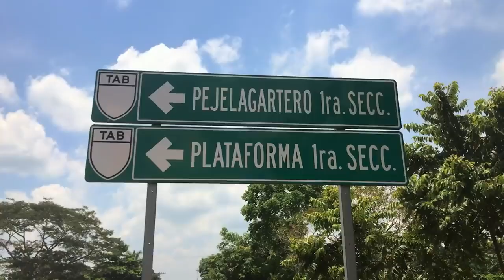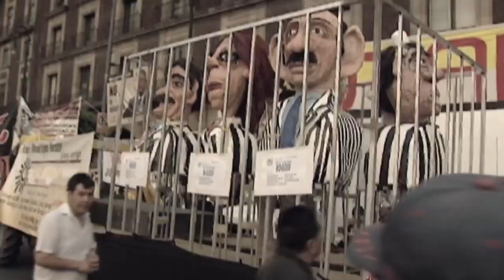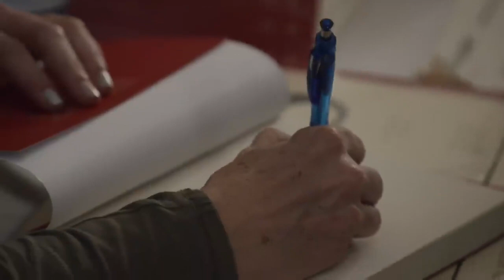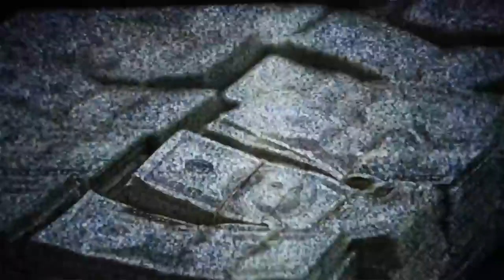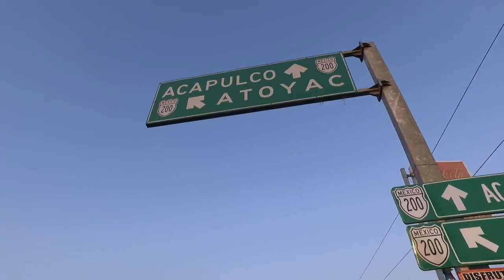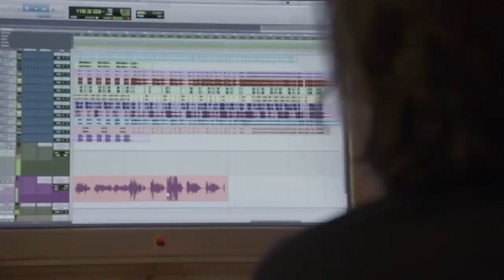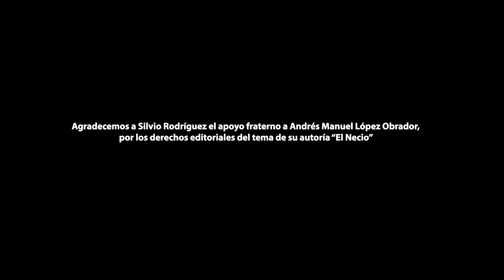Documental "Esto Soy" AMLO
Andres Manuel Lopez Obrador